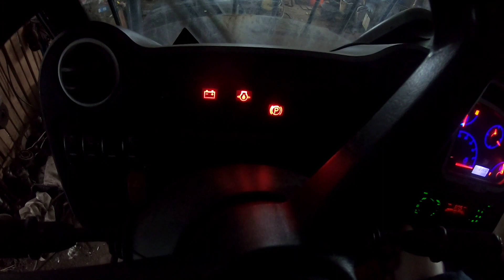Уборка снега.Зима 2021. Т 150 +JCB Снегопад